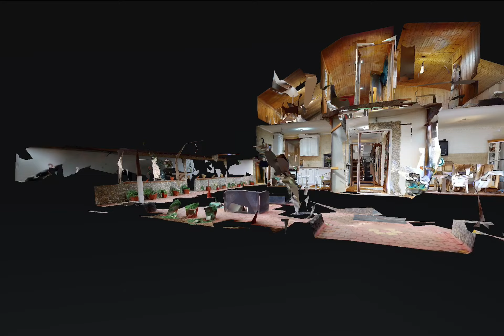Dobroesti, Vila P+M, Marin Marian